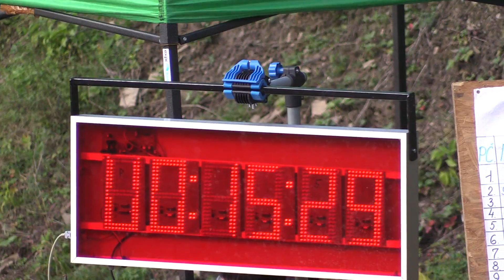2016 Zamagurský Super Cup DHZ Ekospol Druhý pokus